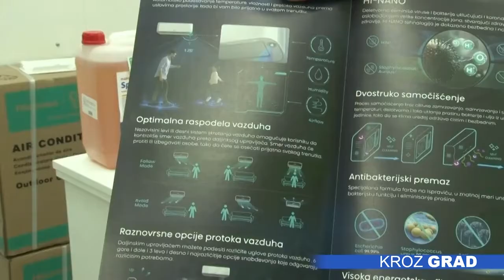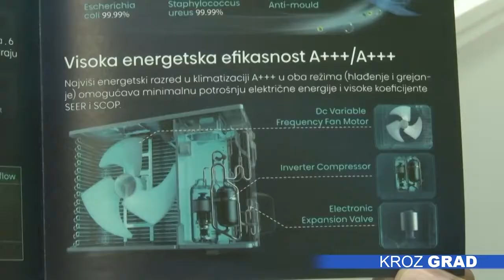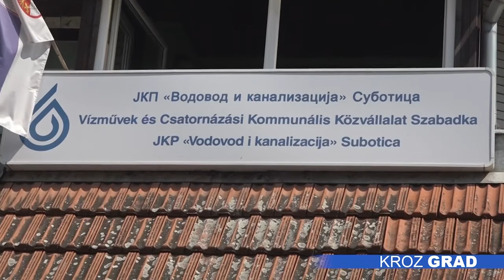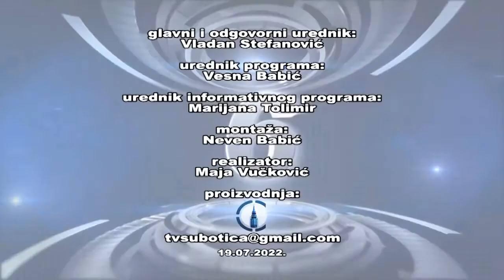Kroz grad 19.07.2022.